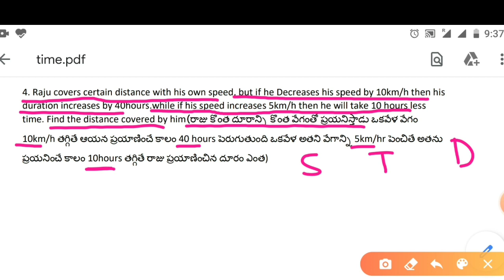Time Distance Speed